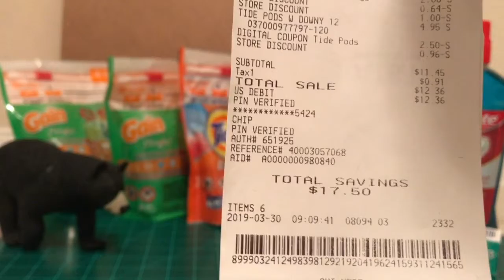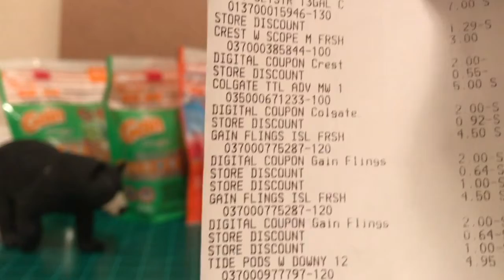Dollar General 5 off 25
Here's my go at a 5 off 25!